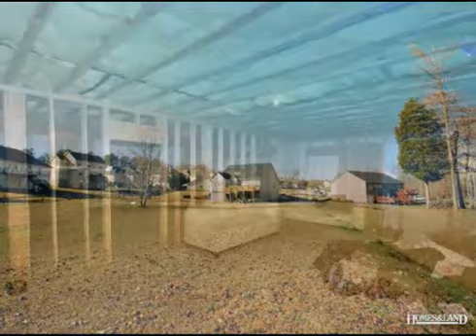$140,000 3BR 2BA in BOILING SPRINGS 29316. Call Todd Kohlhepp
850 Laurelcreek dr in Laurelwood subdivision- Boiling Springs. 3 bedroom 2 bath with full walkout basement. Sitting at the back of a premium cul de sac with the largest lot in the neighborhood at .84 acres with tree line for privacy, this house has space & upgrades to impress. Upgraded laminate flooring throughout main floor living spaces for low maintenance and allergy free areas. Kitchen has center focus in this home with very distinctive architecture designed for both openness and ease of use, New Silestone counters, hardwood cabinets and tiled floors are just a start. Cathedral ceiling with designer lighting, new dishwasher and flat top stove, built in microwave and pass through to living room. Breakfast area has chair and bead board moldings. Dining room has cathedral ceiling, chair moldings and wainscoting, leading on to open sun room with wrap around glass with private view. Cathedral ceiling with fan and deck access with stairs & landing complete this area. Living room is spacious with room for large furniture, ceiling fan and gas log fireplace with granite accents and hardwood mantle. Master suite on main floor has trey ceiling with fan, lots of windows for natural light and decorative chair moldings. Master bath has dual sink vanity, oversized custom shower with seat and walk in closet. Spare bedrooms are very spacious with 9 foot smooth ceilings and one bedroom has bay style window, both have large closets. Downstairs is a full walkout basement that is pre framed for bonus rooms and additional storage. Patio area is tiled and covered. Yard has irrigation system and already pre wired for invisible fence. Come see it today. Find out more about this home for sale